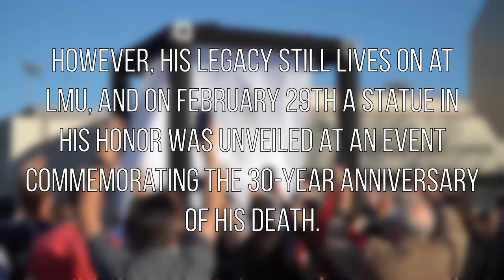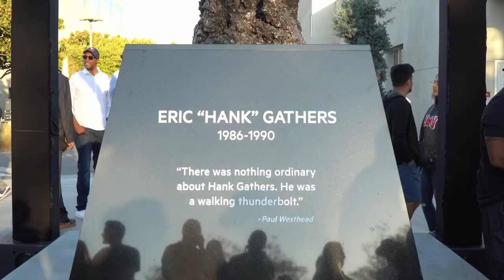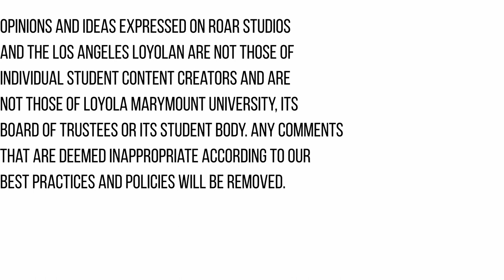@LMU: Remembering Hank Gathers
On Feb. 29, a statue in honor of LMU Basketball legend Hank Gathers was unveiled in front of Gersten Pavilion. Watch to hear people speak on Gathers and his legacy at LMU.